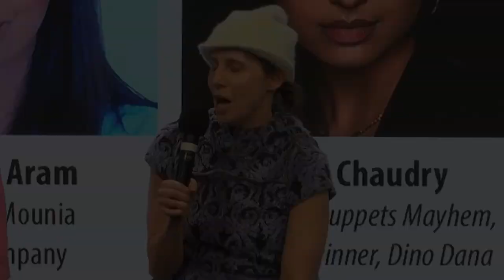What Families Are Seeing: Analyzing a Decade of Diversity in Television |Geena Davis Institute Event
This short video encapsulates the event which included the presentation of a groundbreaking analysis of U.S. television and children's programming over the past decade, that focused on representation trends and the impact of diversity in media. Hear from industry leaders like Madeline Di Nonno, Komal Singh, and other experts as they discuss key findings and share actionable insights for a more inclusive media landscape. Explore the technological advances powering media analysis and the pivotal role of authentic storytelling in shaping future content. Join us in our mission to champion diversity, equity, and inclusion across the entertainment industry.

Subscribe to our channel for more insights and updates from the Geena Davis Institute on Gender in Media, and visit our website at [Geena Davis Institute's website URL] for detailed reports and upcoming events.

Like what you see?  Become a member of the Geena Davis Institute